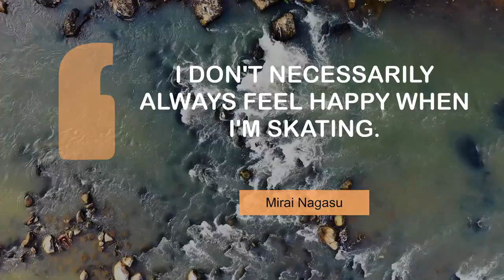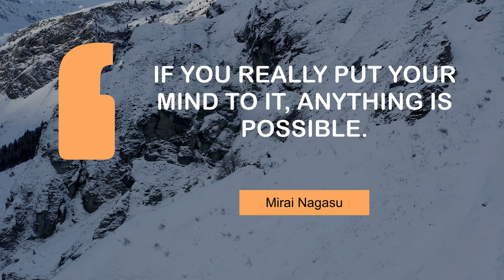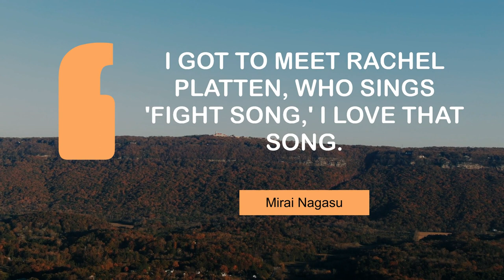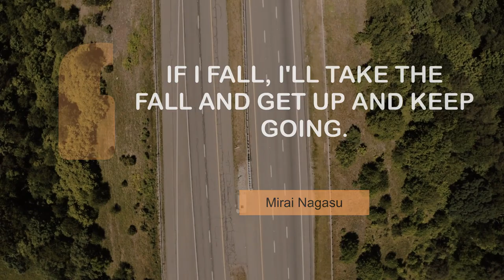Life Changing Quotes of Mirai Nagasu | @MyMotivationMantra | Stay Motivated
Life Changing Thoughts of Mirai Nagasu | Daily Motivation Dose

00:00 I don't necessarily always feel happy when I'm skating. - Mirai Nagasu
00:24 I pride myself on being Japanese American. - Mirai Nagasu
00:40 I started skating when I was five years old in Pasadena, California. - Mirai Nagasu
00:56 I'm a solo skater; the sport can be lonely. - Mirai Nagasu
01:13 When someone really, truly believes in themselves, magic happens. - Mirai Nagasu
01:29 Sports is expensive, and you have to find a way to pay for it. - Mirai Nagasu
01:45 If you really put your mind to it, anything is possible. - Mirai Nagasu
02:02 Daisuke Takahashi has really good footwork. - Mirai Nagasu
02:18 I've learned a lot from my parents. - Mirai Nagasu
02:34 I got to meet Rachel Platten, who sings 'Fight Song,' I love that song. - Mirai Nagasu
02:51 If I fall, I'll take the fall and get up and keep going. - Mirai Nagasu
03:07 I really believe in myself. - Mirai Nagasu

Videos :
and licensed for free for commercial and non-commercial purpose.